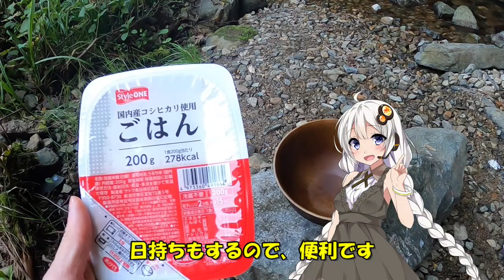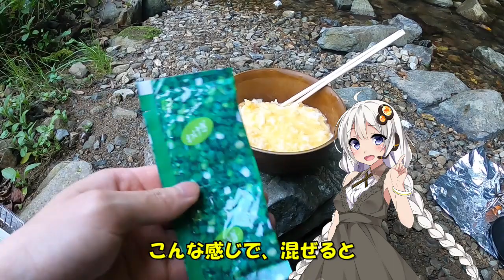【キャンプ飯】焼き飯 作ってみました！【VOICEROID】【紲星あかり】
ニンニク　1チューブ使った、普通の焼き飯を、作った動画です！